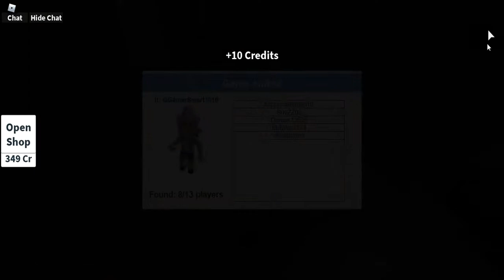Playing Extreme Hide and Seek with my Friend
I actually created this video. Some things may be different because I filmed it at a different time and on a different computer